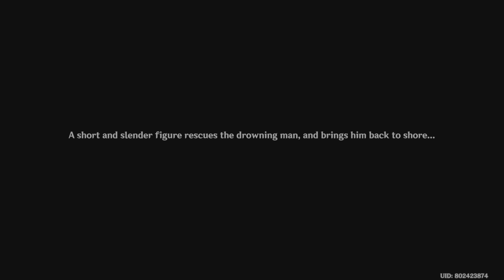The Exquisite Night Chimes. Story #1